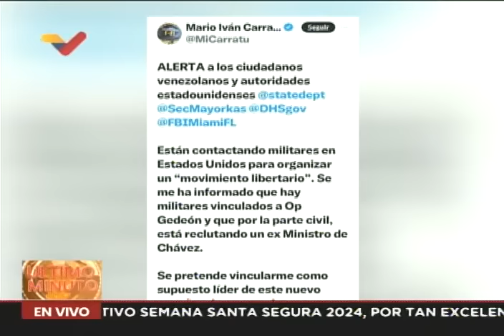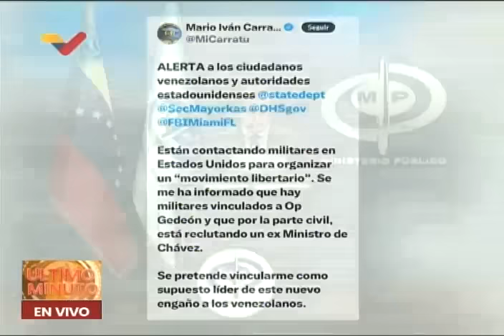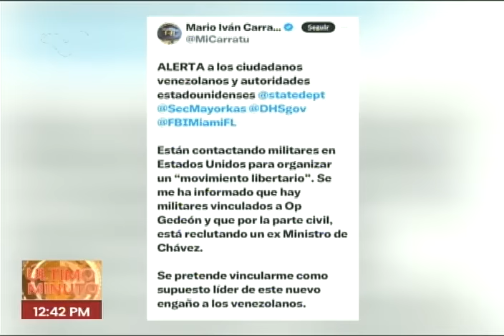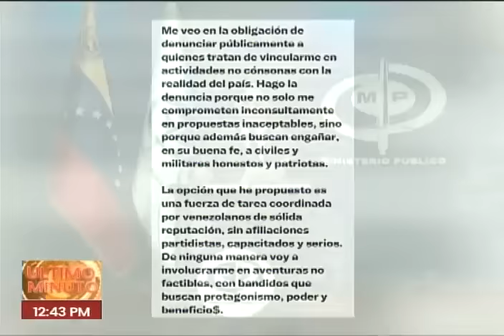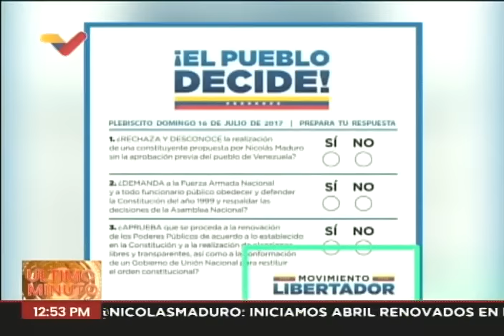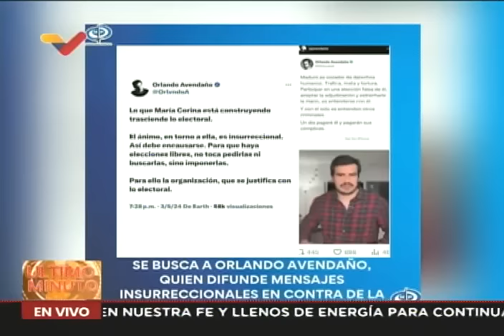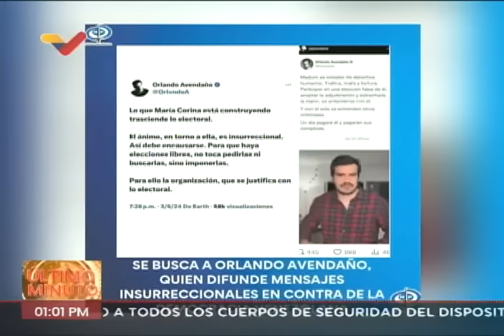Fiscal General sobre Iván Carratú Molina y movimiento golpista liderado por exministro de Chávez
1 de abril de 2024, rueda de prensa del Fiscal General de Venezuela, Tarek William Saab, quien hace referencia al opositor extremista Iván Carratú Molina, quien desde Estados Unidos aseguró en días pasados que él no tiene nada que ver con un "movimiento de libertadores", supuestamente organizado por un exministro de Hugo Chávez, que estaría contactando militares y personas para intentar una acción en Venezuela, incluyendo integrantes de la Operación Gedeón. Según Saab, el exministro es Felipe Pérez Martí. También se refiere a Orlando Avendaño y otros involucrados.

USDT o Bitcoin (BEP20): 0xef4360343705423a24119205eeb1de2a10fd23f4